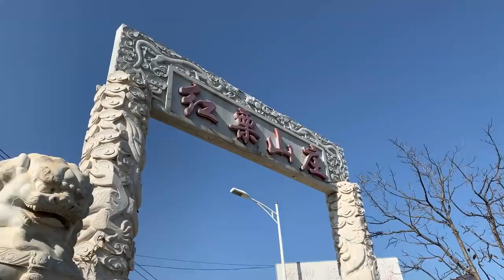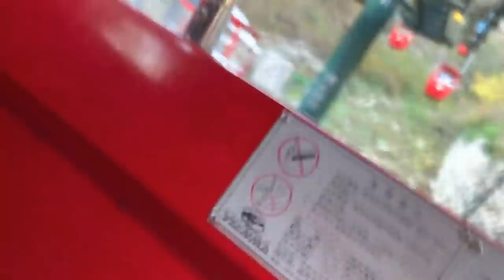VLOG : Aku pergi set filem Hollywood "KARATE KID" !